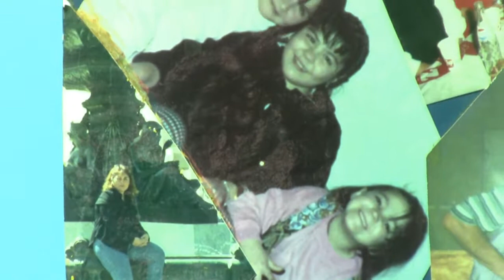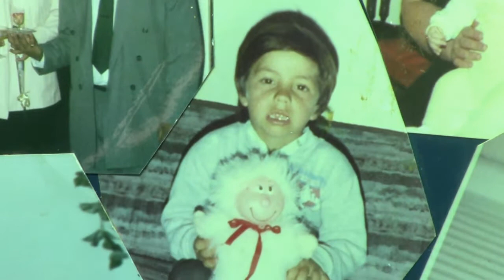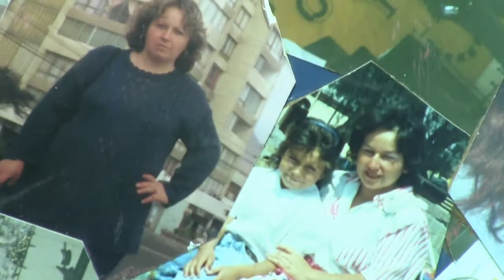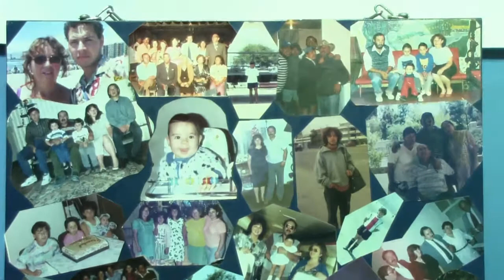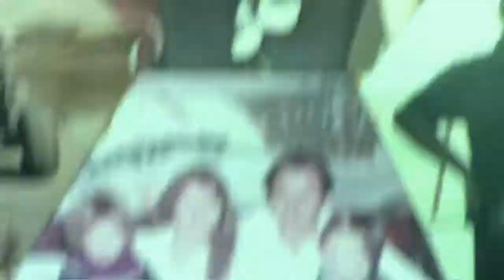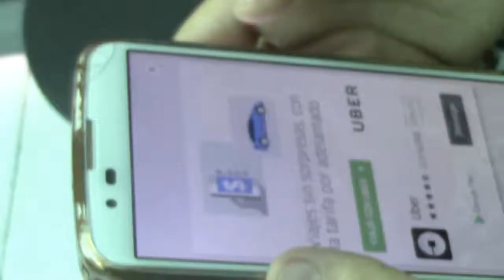LA HERENCIA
OK